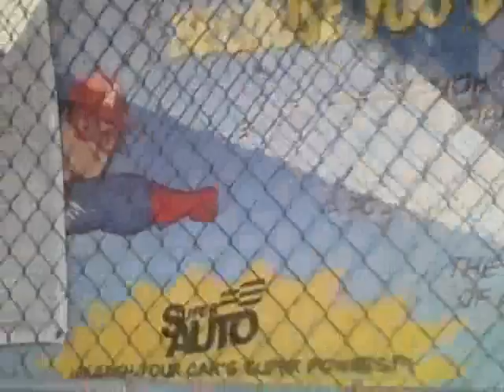ARCH AUTO ASS HOLE MANAGER